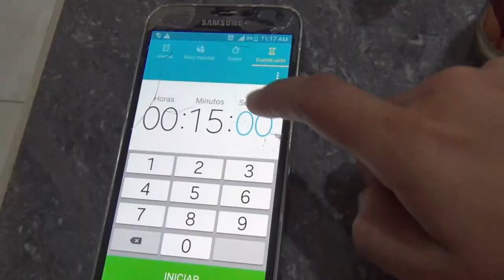Como hacer Mini CUPCAKES de CHOCOLATE | RECETA para 30 unidades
♡ Hola hoy les traigo este vídeo para hacer unos deliciosos Mini Cupcakes de chocolate 🍫😋 Le hice una decoración para los amantes de la Metallica, a pedido de el cliente. Espero que les guste!!! 😊💋